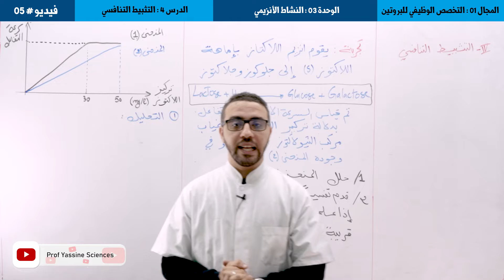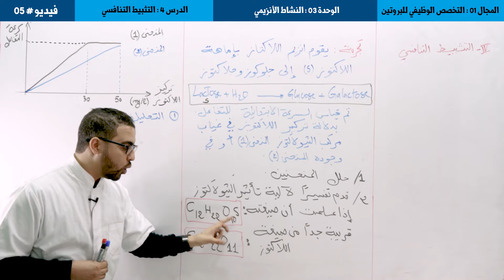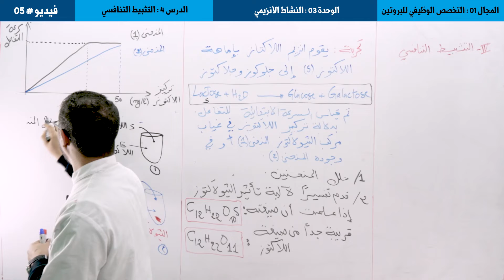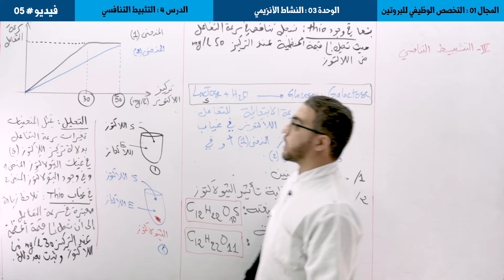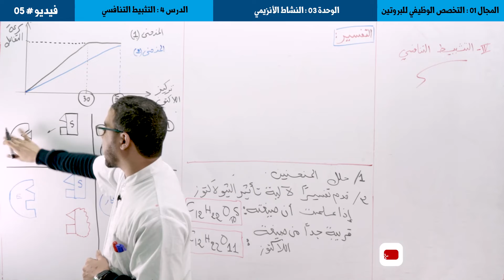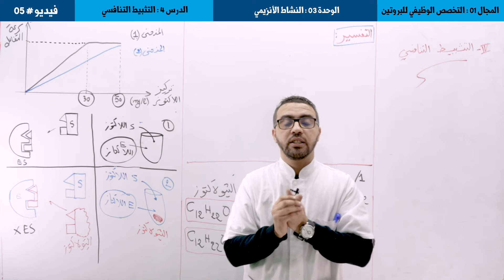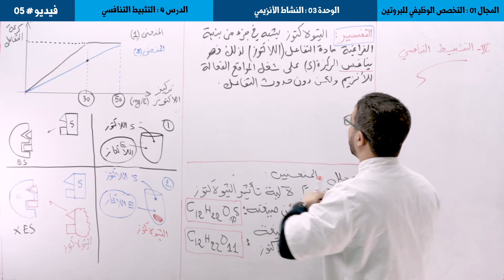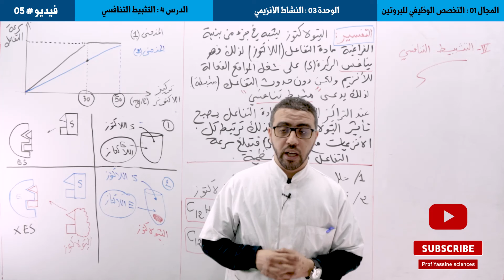الوحدة الثالثة النشاط الانزيمي : التثبيط التنافسي #05